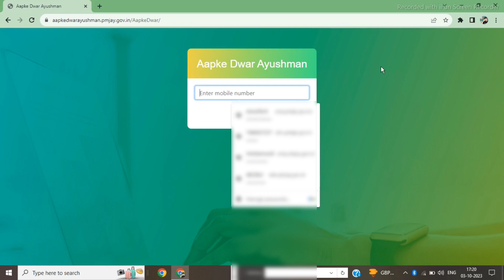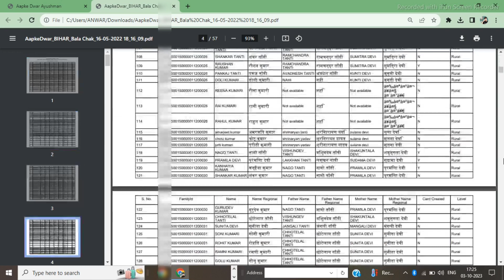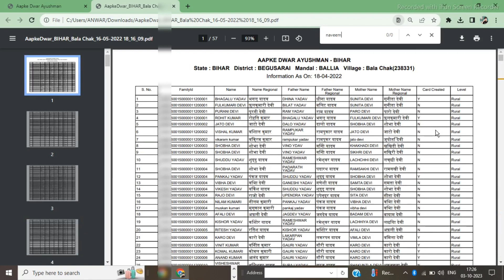Ayushman Card Family Id kaise nikale|आयुष्मान लिस्ट के लिए फैमिली आईडी कैसे निकाले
Ayushman Operator ID Kaise Le 2023| SHA Uttar Pradesh OPERATOR ID| सिर्फ़ 1 दिन में
Ayushman Card BIS 3.0 Operator ID ऐसे लें| Correct Role Mapping UMP PROBLEM SOLVED| SHA ALL STATE|
Ayushman Card Me Photo Kaise Change Kare 2023|How To Update Ayushman card online| BIS 3.0

aayushman card Kaise banaen
aayushman card mein sudhar kaise karen
aayushman card mein correction kaise karen
aayushman card mein photo kaise badle
aayushman card new website review
aayushman Khan new app launch
Ayushman card portal 3.0
how to correction in Ayushman card online 2023
how to update Ayushman card
how to add new member in Ayushman card
aayushman card mein Naya Naam Kaise jode
आयुष्मान कार्ड में नया नाम कैसे जोड़े
how to get operator ID of Ayushman card 2023
इस वीडियो में आप सीखेंगे की जिनका नाम आयुष्मान कार्ड लिस्ट में नहीं है उनका नाम आयुष्मान कार्ड लिस्ट में कैसे जोड़े और कैसे बनाएं और उसके बाद आयुष्मान कार्ड बनाने के बाद कैसे डाउनलोड करें पूरा प्रोसेस इस वीडियो में दिखाया गया है

Ayushman Card New Portal Launch 2023|अब आयुष्मान कार्ड बनाए आसानी से मोबाइल से
Aayusman Card kaise download kare|बड़ी अपडेट|मोबाइल से करें आयुष्मान कार्ड डाउनलोड तुरंत|

आधार कार्ड से आयुष्मान कार्ड कैसे डाउनलोड करें
how to download Aayusman Card from aadhar
Aadhar card se aayusman Card download kare

आयुष्मान कार्ड ऑनलाइन कैसे बनाए बिना CSC के|Ayushman card new portal launch 2022|बड़ी खुशखबरी!!!

दोस्तों इस वीडियो में ने बताया कि आप बिना सीएससी आईडी के आसमान कार्ड कैसे बना सकते है? दोस्तों आसमान कार्ड की एक नई पोर्टल लांच हुई है इसका नाम है आप इस पोर्टल पर आसानी से नया आसमान कार्ड बना सकते हैं और आयुष्मान कार्ड डाउनलोड भी कर सकते हैं आप किसी का भी आसमान कार्ड यहां से अप्लाई कर सकते हैं आवेदन दे सकते हैं बिल्कुल मुफ्त बिना सीएससी आईडी के

बिना राशन कार्ड के आयुष्मान कार्ड कार्ड कैसे बनाएं
बिना सीएससी के राशन कार्ड कैसे बनाएं
बिना सीएससी के आयुष्मान कार्ड कैसे डाउनलोड करें
बिना CSC के आयुष्मान कार्ड कैसे बनाए

apply new  Ayushman card new link officials website 2022
ayushman card id kaise le
ayushman card kaise banayeayushman card kaise banaye
2021
ayushman card kaise banaye mobile se
2022
ayushman card kaise banta hai
Ayushman card e KYC Bina Csc ke kaise kare
how to apply Ayushman card online 2022
naya Ayushman card Bina ration card ke Kaise banaen
main Ayushman card banana seekhe
ayushman card
ayushman card online applyayushman card online apply
ayushman card online apply bihar